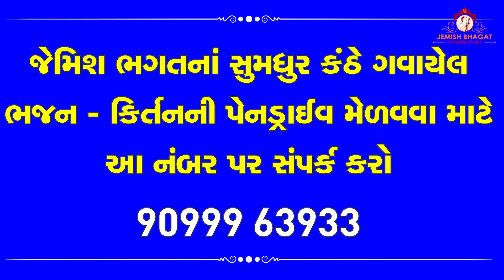રંગભીના રસીલી તારી આંખલડી || Rangbhina Rasili Tari Aankhaldi || New Swaminarayan Kirtan By Bhagatji